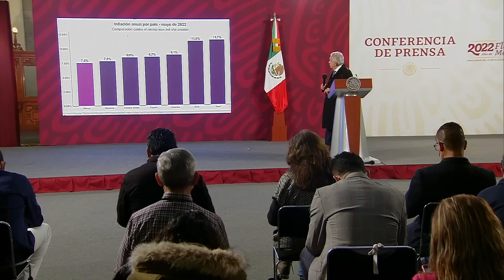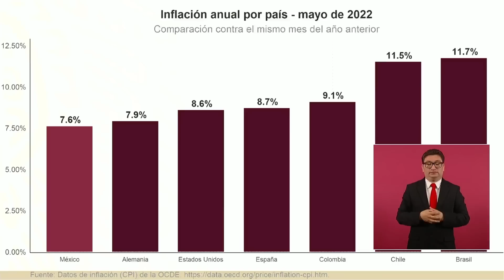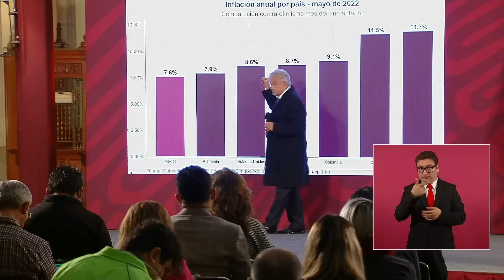Acciones del gobierno federal frente a la inflación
Acciones del gobierno federal frente a la inflación. Viernes 24 de junio 2022 | Presidente AMLO.

El presidente Andrés Manuel López Obrador anunció que en su próxima visita a Estados Unidos presentará a su homólogo Joseph Biden una propuesta de acción bilateral para aminorar los efectos de la inflación frente al contexto internacional.

“Ahora que voy a tener una entrevista con el presidente (Joseph) Biden, le quiero hacer una propuesta para que conjuntamente, en la medida de nuestras posibilidades, podamos llevar a cabo un plan antiinflacionario”, expresó.

Adelantó que este planteamiento dará bienestar a la población de ambos países, por lo que espera una respuesta positiva del mandatario estadounidense, ya que él también está buscando opciones para contrarrestar la inflación en su país.

“Ya tengo el documento y va a ser favorable. (...) Es algo que va a ayudar a la gente en Estados Unidos, va a ayudar a nuestros paisanos mexicanos, de aquí y allá”, explicó en conferencia matutina.

Destacó que el Gobierno de México implementó medidas como el Paquete Contra la Inflación y la Carestía (Pacic) con el objetivo de garantizar precios justos en productos de la canasta básica.

“Tenemos un acuerdo con distribuidores y gerentes de tiendas departamentales para cuidar que no aumenten los precios y eso está funcionando. Quiero aprovechar para agradecerles a quienes están participando en este plan, distribuidores, tiendas que están respetando precios, que no están abusando”, apuntó.

Además, se fomenta la actividad productiva del campo a partir de la entrega gratuita de fertilizantes a 800 mil trabajadores y recursos a través de los programas de Producción para el Bienestar y Sembrando Vida.

Los excedentes del petróleo crudo permiten subsidiar el Impuesto Especial sobre Producción y Servicios (IEPS) a gasolinas y diésel, lo que protege la economía popular y, al mismo tiempo, controla la inflación.